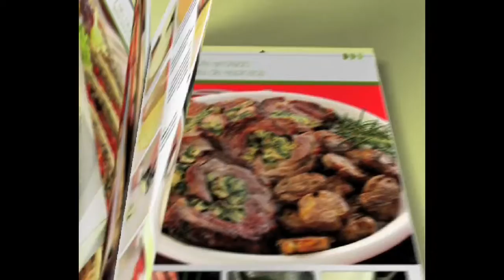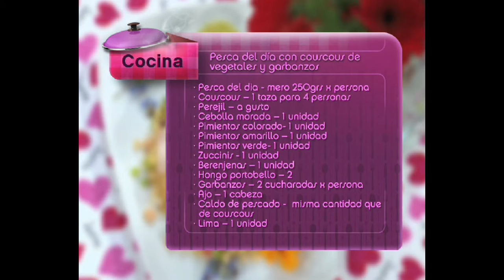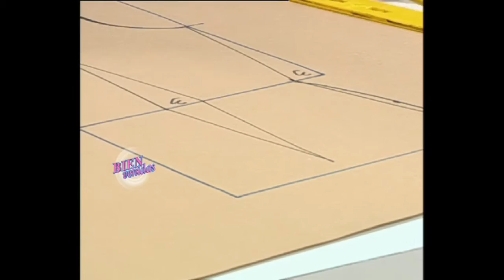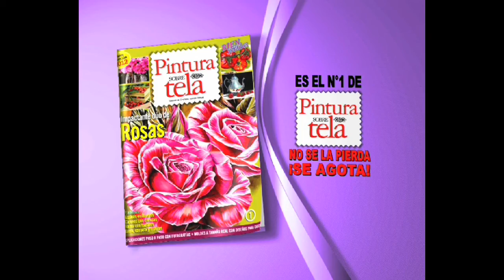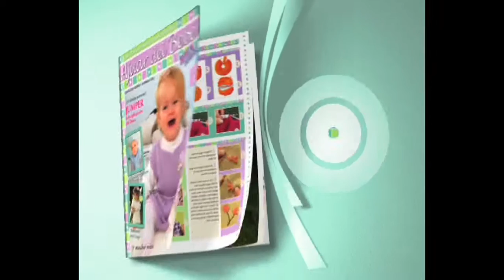Mabel Gómez - Bienvenidas TV - Explica cómo hacer un Chaleco Punto Garbanzo.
Mabel Gómez explica cómo hacer un Chaleco Punto Garbanzo.